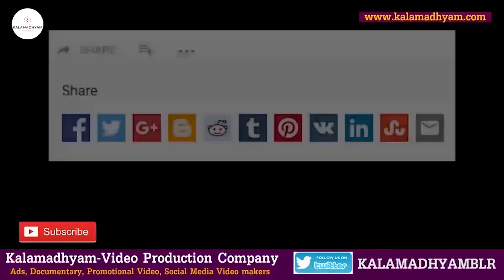'ಎಣ್ಣೆ ಸಾಂಗ್ ಮಾಡೋದ್ರಲ್ಲಿ ಇವರು ನಂಬರ್ 1'-Ep5-Choreographer Murli-Kalamadhyama-KS Parameshwar-param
Interviewed & Directed by: KS Parameshwar
DOP: Raviraj Hombala
Produced by : Kalamadhyama Media Works.